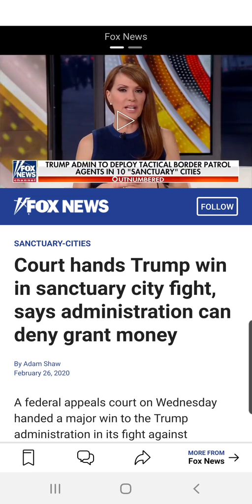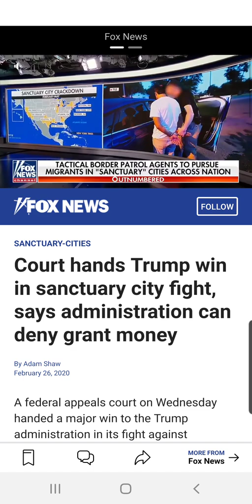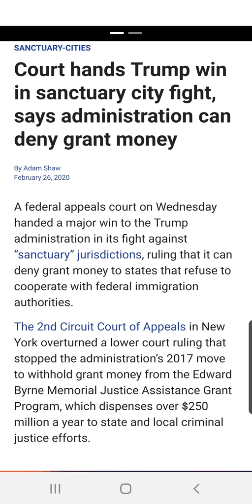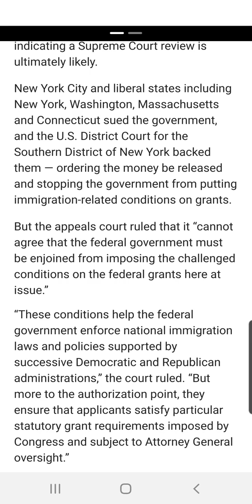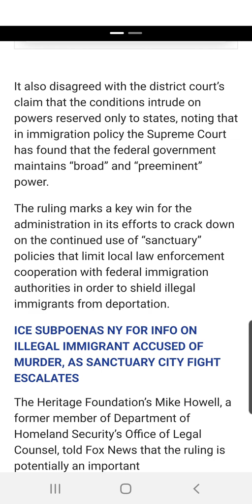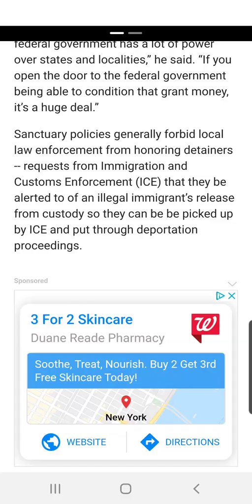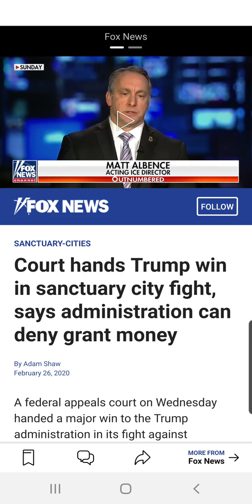Sanctuary States See Criminal Justice Funds Disappear